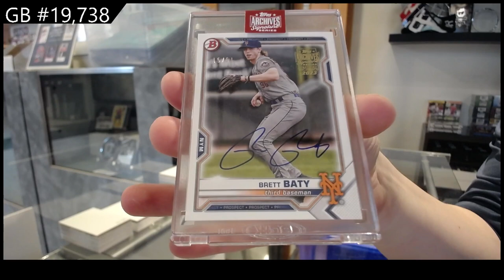2023 Topps Archives Signature Series Baseball 2 Box Break - C&C GB #19,738